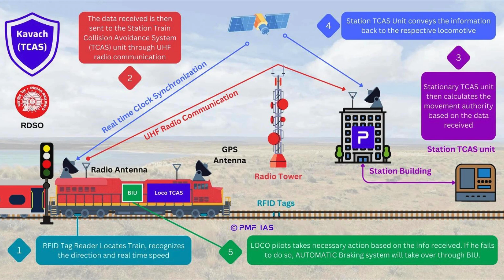भारतीय रेलवे का कवच प्रणाली: टकराव से सुरक्षा और तकनीकी उन्नति | Kavach System Explained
Kavach is an advanced signaling system implemented by Indian Railways to enhance safety and prevent train collisions. Here's an overview of its features and functions:

Collision Avoidance: Kavach is designed to prevent collisions between trains by automatically applying brakes if it detects another train on the same track within a certain distance.

Automatic Braking: If a train passes a signal at danger (red signal) or exceeds the speed limit, Kavach will automatically initiate braking to prevent accidents.

Speed Control: The system continuously monitors the train's speed and ensures it adheres to the permissible limits. If a train is approaching a curve, junction, or station at a higher speed than allowed, Kavach will reduce the speed automatically.

Real-time Alerts: Kavach provides real-time alerts to train operators regarding signal status, speed limits, and other critical information, helping them make informed decisions.

GPS Integration: The system uses GPS technology to track the train's position and ensure it remains on the correct route, further enhancing safety.

Emergency Communication: Kavach facilitates emergency communication between trains and control centers, allowing for quick response in case of any issues.

Energy Efficiency: By optimizing train operations and reducing unnecessary stops and speed fluctuations, Kavach helps in conserving energy and improving operational efficiency.

Reduced Human Error: By automating key safety functions, Kavach minimizes the chances of human error, which is a significant factor in railway accidents.

Overall, Kavach is part of Indian Railways' efforts to modernize its infrastructure and improve the safety, reliability, and efficiency of train operations.